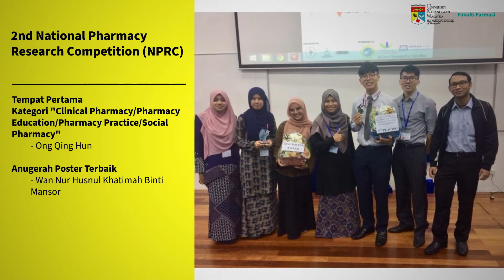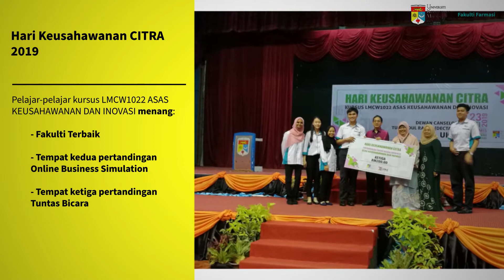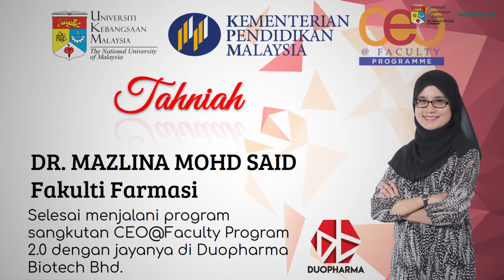Fakulti Farmasi UKM (2019)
*Video disediakan oleh Fakulti Farmasi UKM

Welcome to the Faculty of Pharmacy, Universiti Kebangsaan Malaysia. We have been offering a four-year pharmacy programme since 1995 under the Department of Pharmacy, Faculty of Allied Health Sciences. In June 2008, we become a faculty with a new vigour and vision to be recognized globally as the preferred faculty and pacesetter in pharmacy education, scholarly research and service to the profession and society.